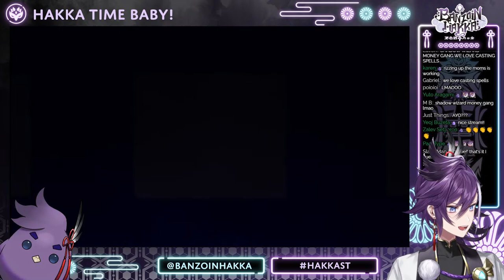【Watchalong】Let's watch 2023.6.12 Capcom's Showcase! holoTEMPUS Banzoinhakka 【EN】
※ This program includes the introduction of titles with age restrictions

Hakkito (Tier 2):
-(1) Head pat

Birbxorcist's Apprentice (Tier 3):
- Member exclusive serenades!

El Hakkito Supremo (Tier 5):
-One-time handwritten thank you note to the member!

🎁 MERCH 🎁
▼Official Online Shop▼

🎩Gavis Bettel / ガビス・ベッテル🎩
🔅Banzoin Hakka / 万象院ハッカ🔅
🏹Josuiji Shinri / 定水寺シンリ🏹